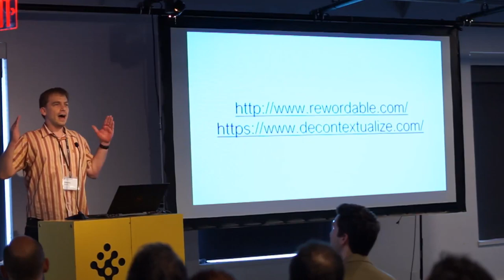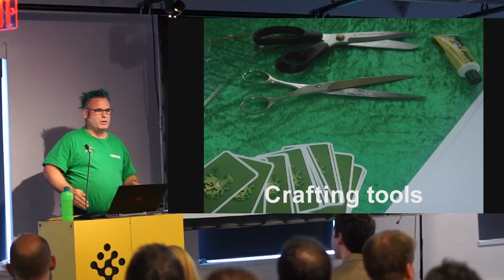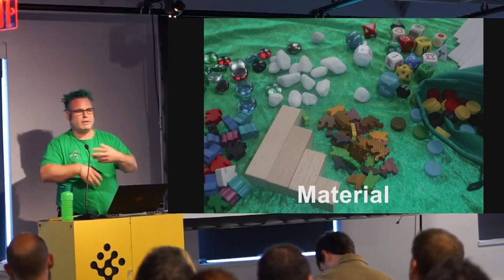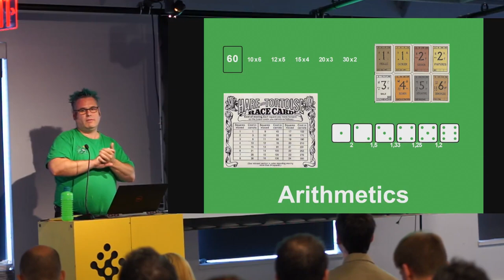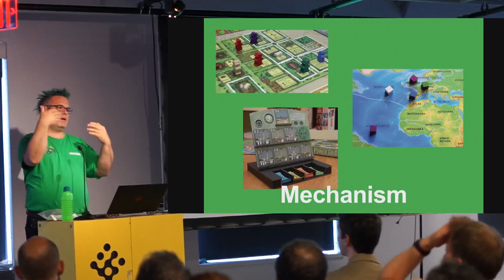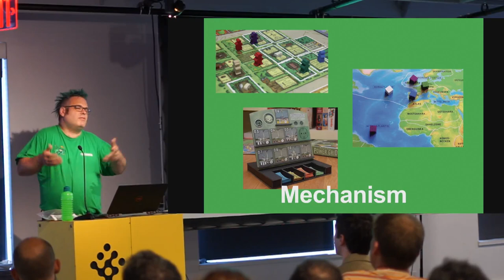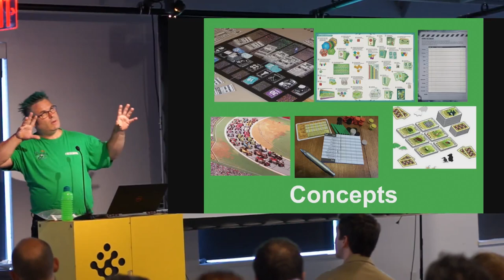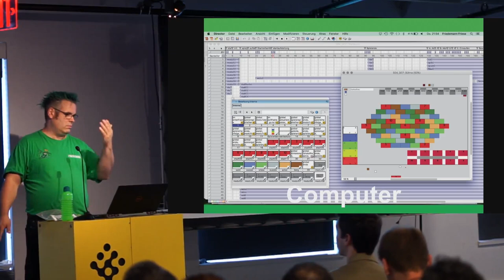PRACTICE 2018: Friedemann Friese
Friedemann Friese
Creating Structures

This lecture will outline the tools I employ in designing games like Power Grid and 504. For me the design of games is a crafting process that operates on specific physical materials – but I also consider game mechanics and structures as materials too. At the same time, mechanics are the tools that I use to build a game. Having studied mathematics, I make extensive use of mathematical structures as tools in my design process and I use a superordinate system as a design concept for fitting it all together. I will share how this works in games like Fabled Fruit or the Fast Forward series and I will share several such materials from my virtual toolbox, including the use of software.

Born 5th June 1970 in Stadthagen, Germany, I ended school in 1989 and started right away my studies of mathematics at the university of Bremen. In 1993 I started with my diploma, but did never made my diploma. In 1995 I had to do my social service (13 month) for the german government and after that I was not entering University again.

I founded my first company 2F-Spiele in 1992 for publishing board games as designer and publisher. I published over 50 games in the last 25 years. The most important games are Fauna (2008), Power Grid (2014), Friday (2011) and Fabled Fruit (2016). My company is known for unique and innovative games. Even people not liking my games agree that the games are almost always worth a look for some new mechanics.

In the late 90s I founded ahoi-media a multimedia company and we produced web-content. I was also responsible for browser based shockwave games. With the multimedia crash in the early 2000s, this company crashed, too. Afterwards until now my only income comes from 2F-Spiele.

Before that I was working years irregularly in my town board games shop and earned some money by DJing at parties, marriages and in a club. I‘m a father of an older boy (*2010) and younger girl (*2013). My hobby (besides gaming and music) in rowing in old heavy life rescue boats.